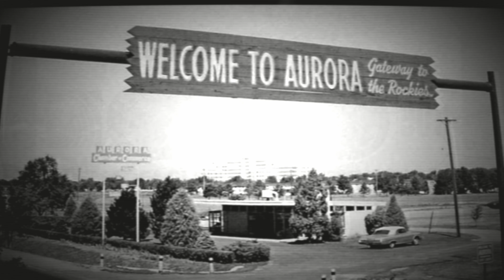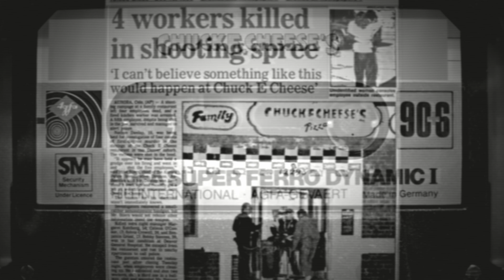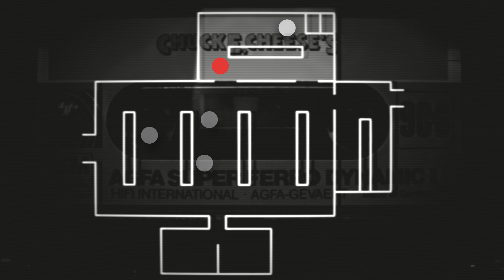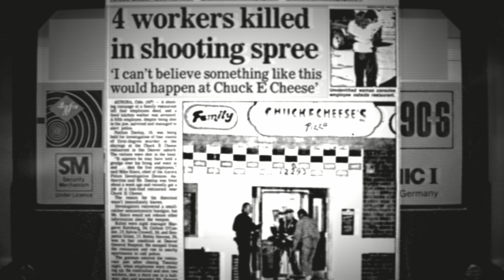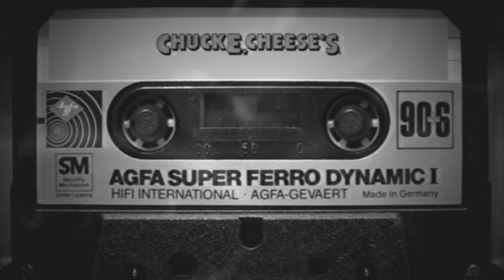The Darkest Night at Chuck E Cheese | Nathan Dunlap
"I can't believe something like this would happen at a Chuck E. Cheese" - Read a Colorado newspaper from 1993...

Hi dear friends, in these tapes we delve into a tragedy that took place at a Chuck E. Cheese in Aurora, Colorado in 1993. Nathan Dunlap shot five employees during late hours of the night, after they had already closed.

Nathan Dunlap has escaped a penalty he was given and the victims families have never been able to close this deep scar from the past.